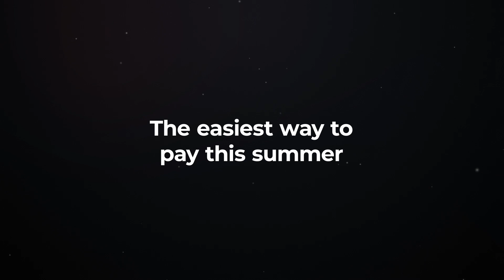Vodacom | Add to bill services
You can now get your favourite video, gaming, music services and much more. Just pay using your prepaid airtime or simply add it to your monthly Vodacom bill